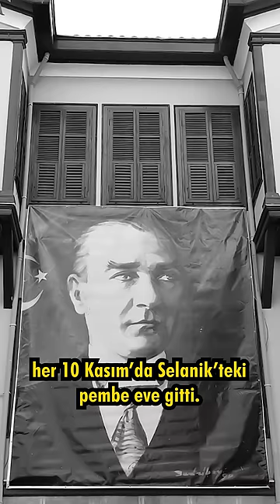Yunan esirlerine yapılan muamele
Atatürk belgeseli
Mustafa Kemal Atatürk hayatı
Atatürk ve yunan esirleri
Atatürk'ün karakteri
Mustafa Kemal Atatürk kimdir?